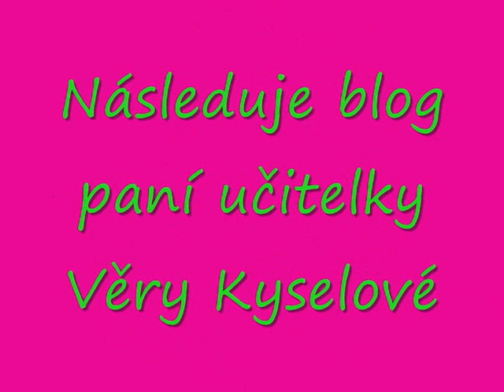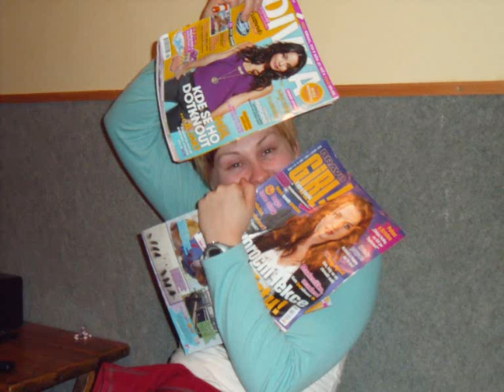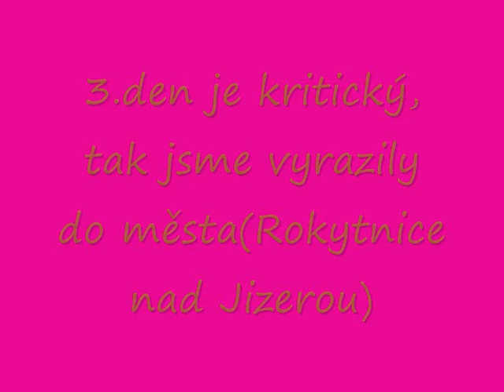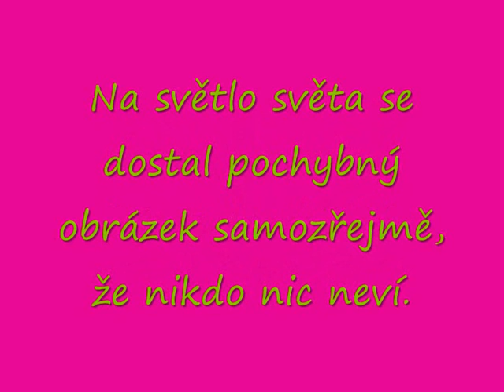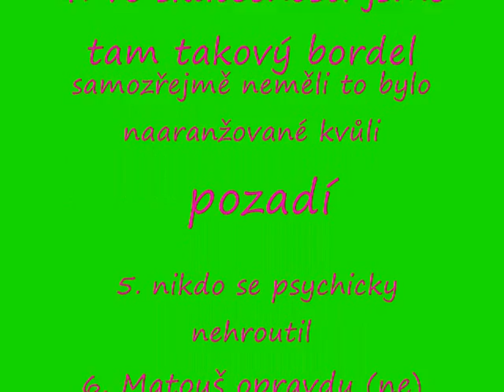lyžákovský výcvik 2010.wmv